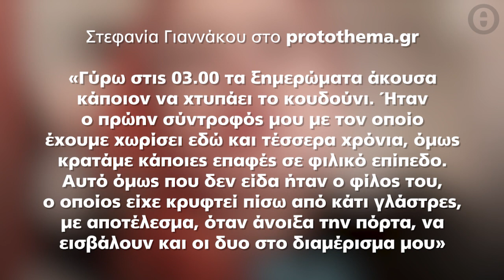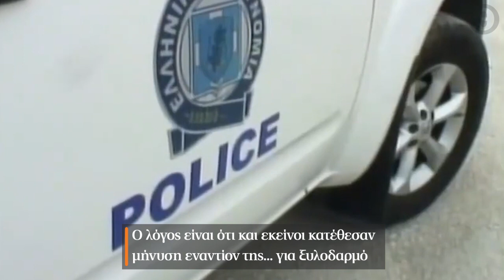Ζωγράφου: 26χρονος πήγε να στραγγαλίσει την πρώην του και συνελήφθησαν και οι δύο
Το θύμα κατάφερε την ώρα της πάλης να καλέσει την ΕΛΑΣ αλλά κρατείται γιατί οι δράστες κατέθεσαν μήνυση για… ξυλοδαρμό